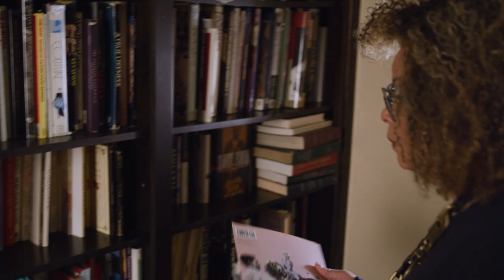2019 Vanity Fair - Ruth E. Carter (24 Hours) | Genesis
Forever exploring new avenues of creativity, renowned costume designer Ruth E. Carter strives for authenticity in everything she designs. We applaud her ambition and celebrate her deeply-rooted insight.

Credit by @VanityFair